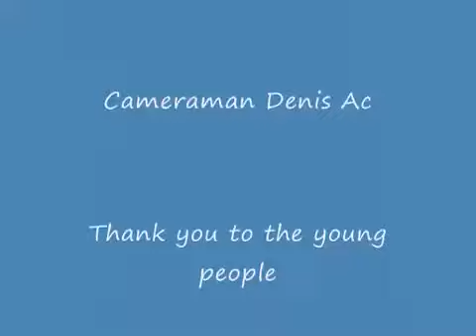Sun surf and homelessness